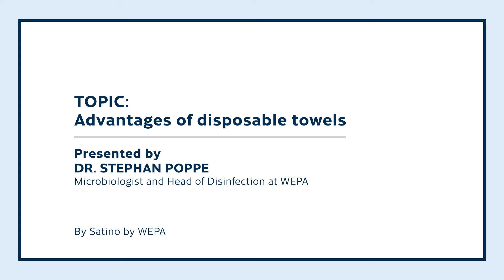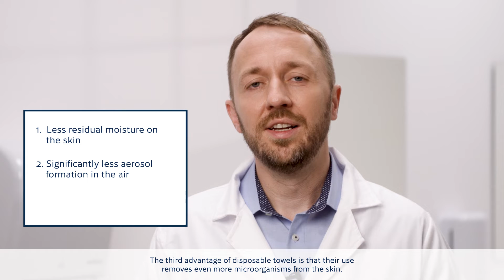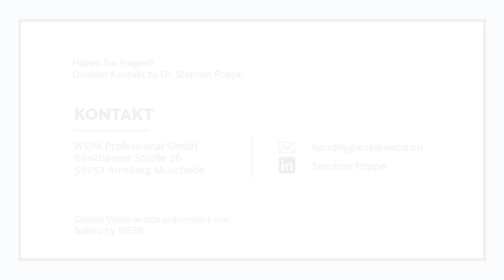Advantages of disposable towels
Presented by Dr Stephan Poppe.
Microbiologist and Head of Disinfection at WEPA